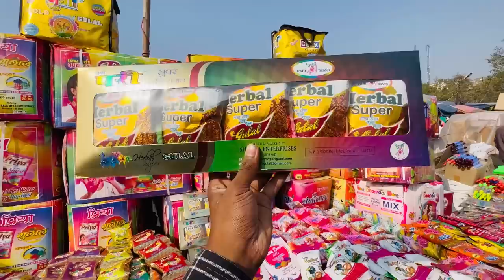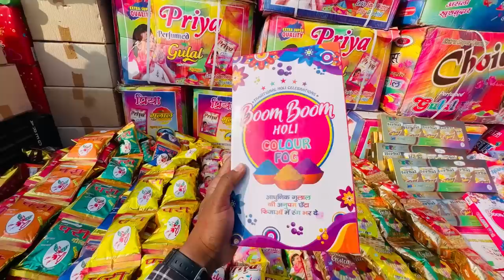Cheapest Holi Market 2024 | Exploring Gulal, Colour,Pichkari, ₹3RS holi stash😱 |sadar bazar delhi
Address - sadar bazar, delhi
Nearest metro - chawdi Bazar Metro Station